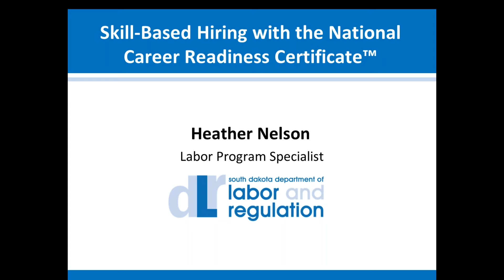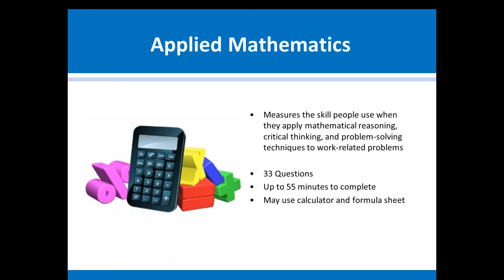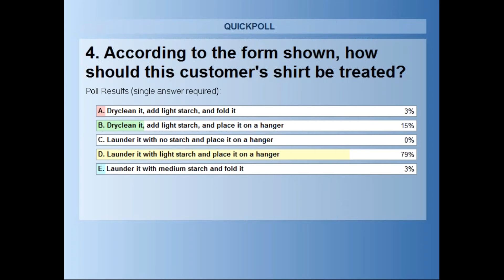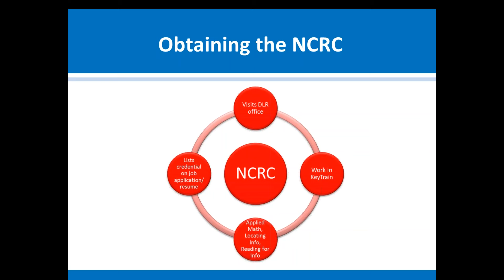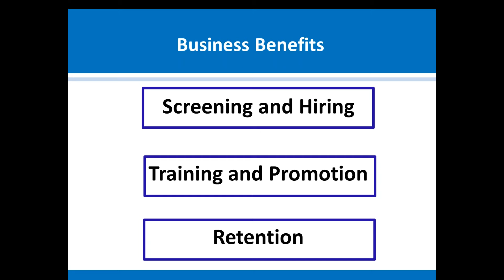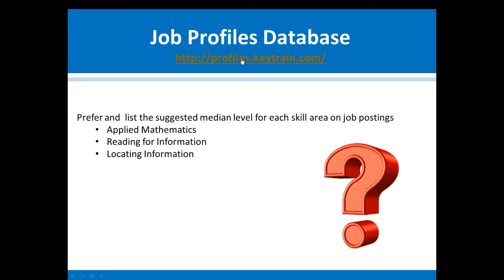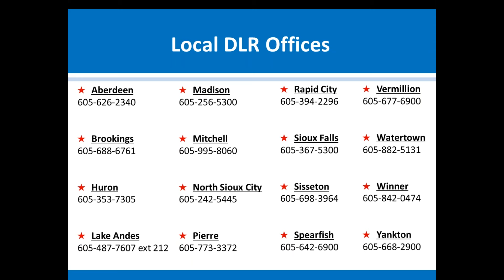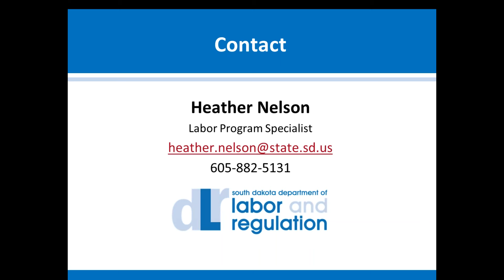Skill Based Hiring With the National Career Readiness Certificate 2016 08 16